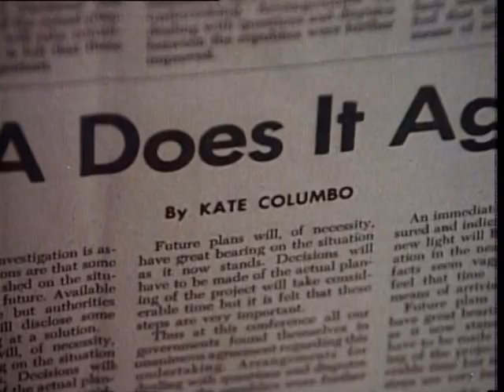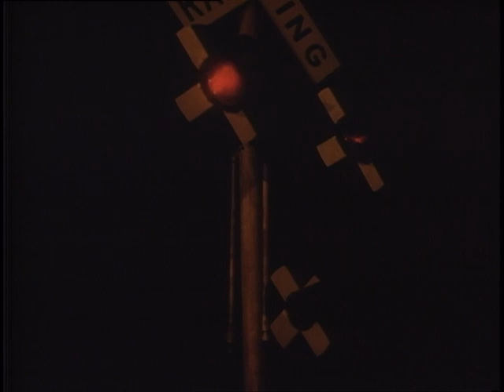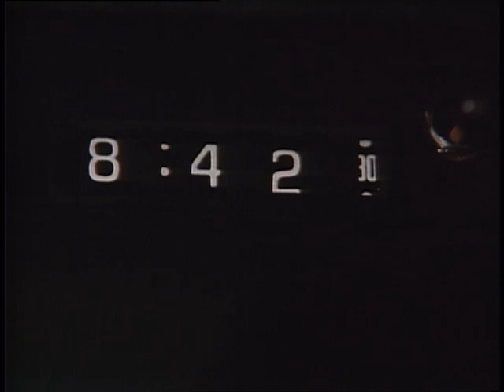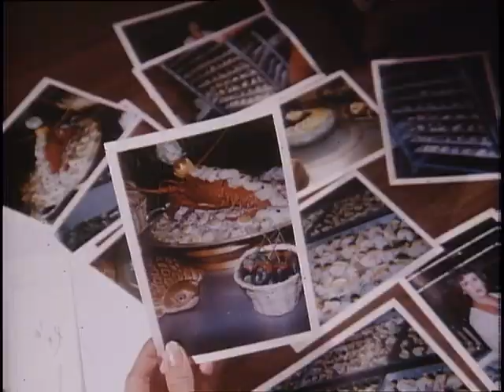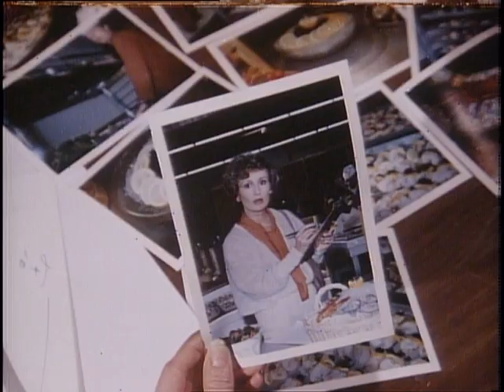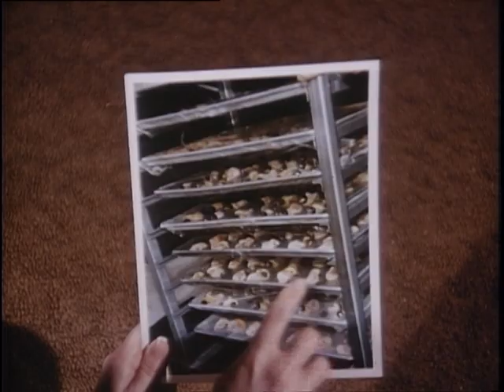♦TV Classics♦ 'Caviar with Everything' (Mrs. Columbo S1 E5)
Stars: Kate Mulgrew • Henry Jones • Lili Haydn
Guest Stars: Claudette Nevins • Trisha Noble • Sam Groom
A society caterer, angry that her husband is divorcing her for her business partner, has murder in mind for both.